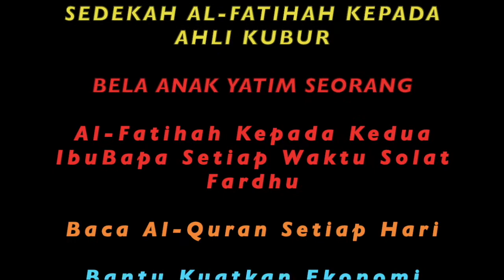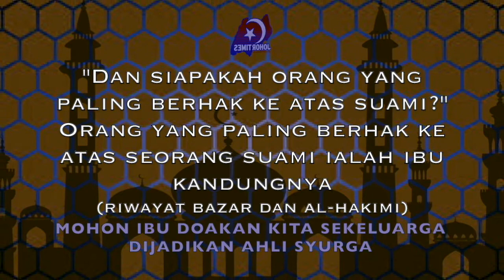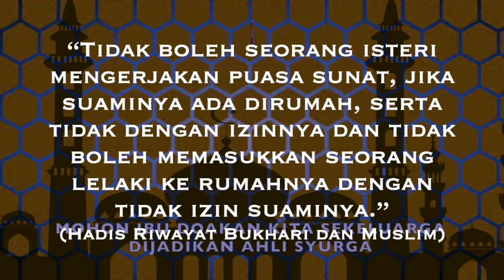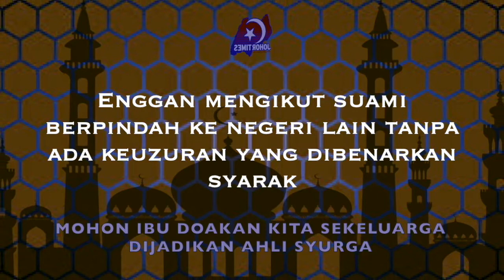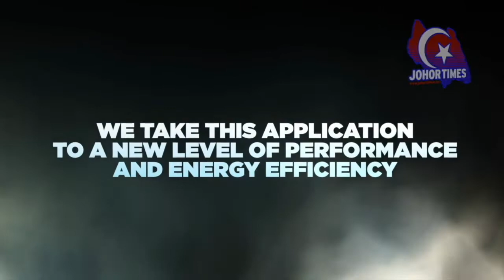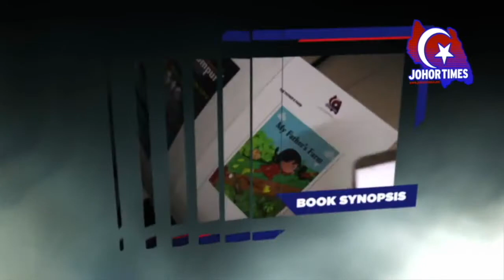6 PEMANCING SELAMAT SETELAH HILANG DI LAUTAN SEJAK ISNIN